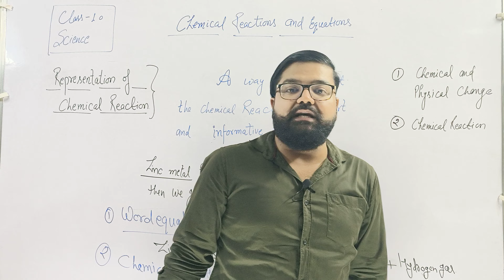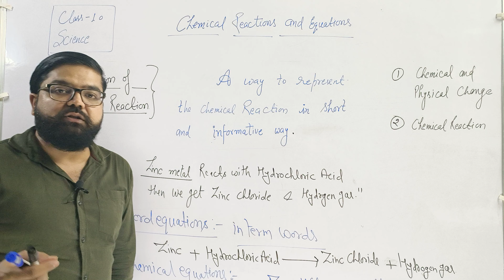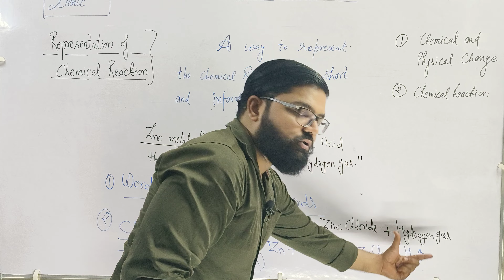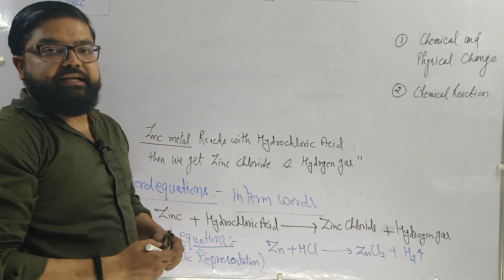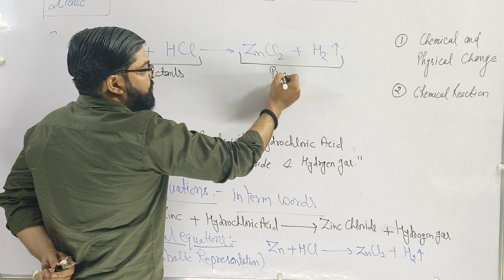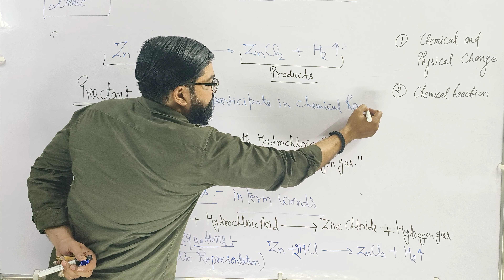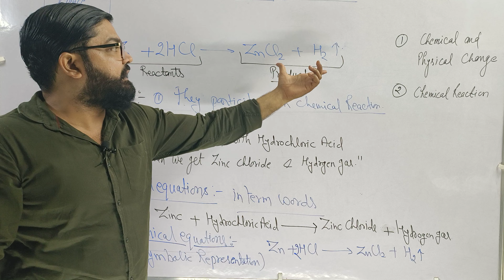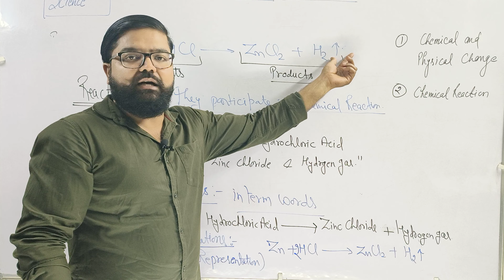Chemical Equations chemical reaction and equation Part - 4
Chemical Reactions and Equations chapter 1 ncert
chemical reactions and equations full chapter